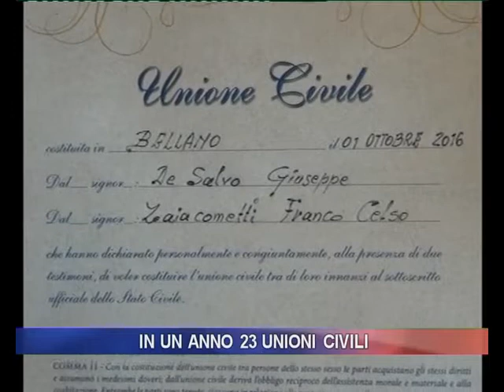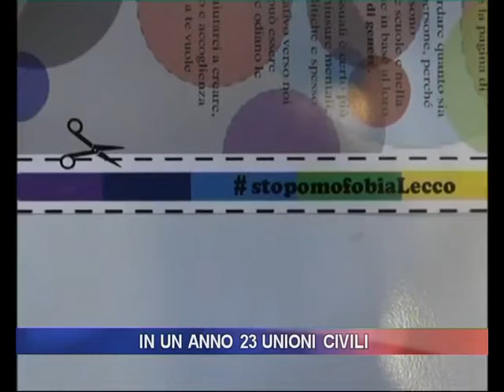BILANCIO UNIONI CIVILI